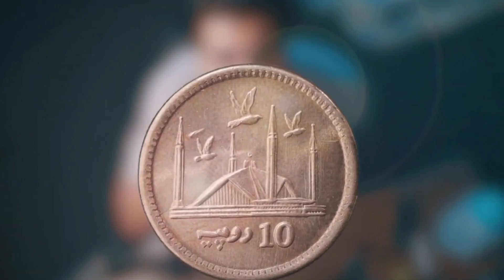This is Why you Should NEVER trust a Coin Toss!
This is Why you Should NEVER trust a Coin Toss!! In this video we talk about how you should never flip a coin again. Since you actually can't trust a coin toss being a 50-50 chance!

Whether it’s settling an issue, or getting to choose first, resorting to a coin toss has always been the norm. and rightly so as there’s a 50% equal chance for both participants. Or is it? Is it possible that every settlement being done by a coin toss was rigged? And that this would change every sport event ever being made? Don't miss todays fact!